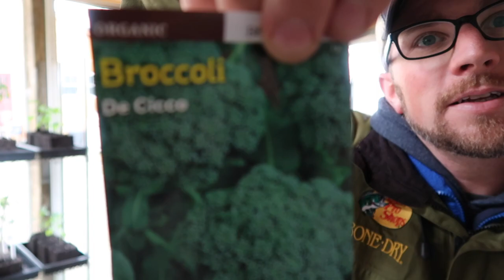I Hate this PART about RAISING Pigs! But its Necessary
I Hate this PART about RAISING Pigs! But it's Necessary

Daily Uploads!